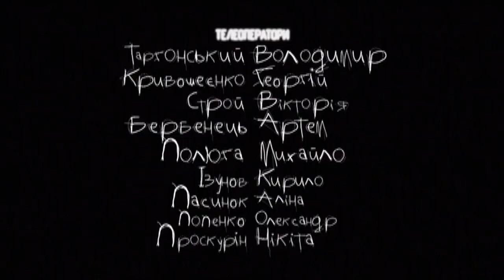слухати. Віталій Кияниця